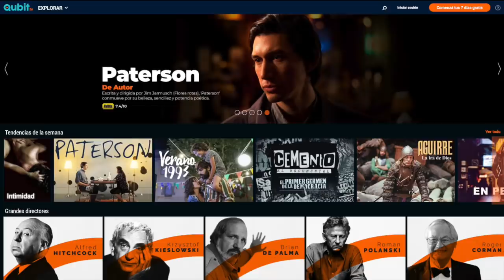Las 10 mejores PELÍCULAS DE TERROR del 2015 al 2018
El horror es un género que no deja de apasionarnos en todo el mundo. Hoy vamos a repasar las más grandes películas que nos trajo el terror en estos últimos años. Encuentren más películas en QUBIT.TV